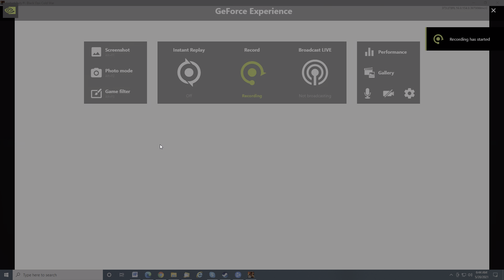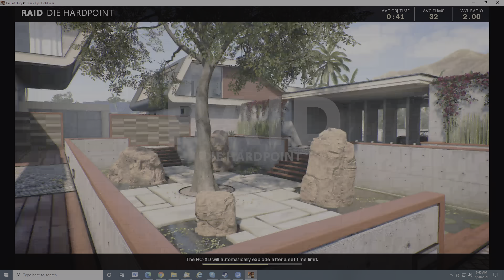Call of Duty Black Ops Cold War : 80s Action Die Hardpoint Gameplay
Decided to do some of the 80s Action and here is a look at Die Hardpoint. It took me a bit to get going as I have been playing Zombie mode most often; but as the match went on; I got in some good ones.